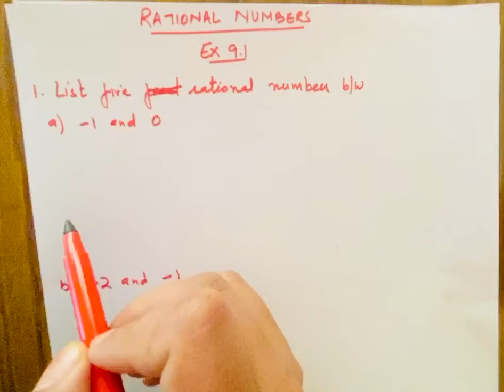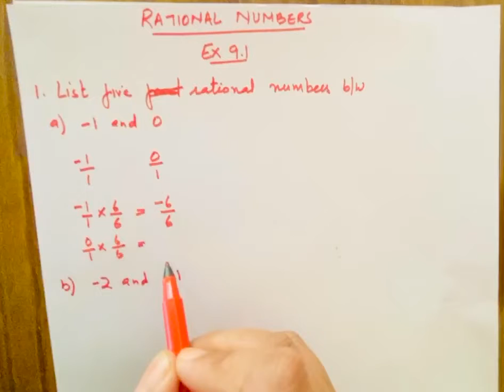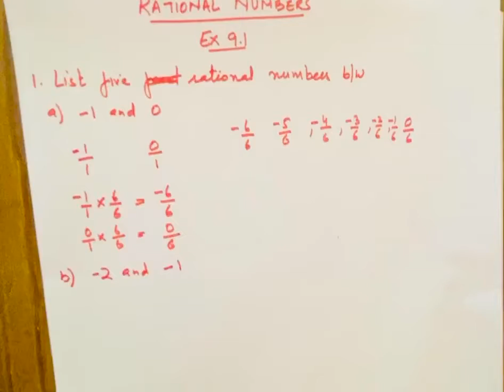Class 7th-Rational numbers-Ex9.1Q1